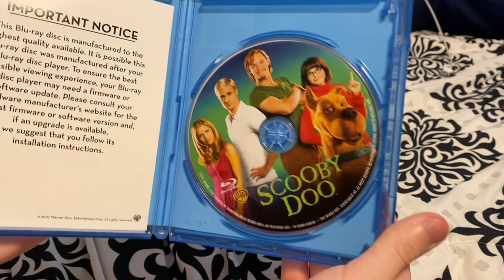My Rowan Atkinson Movie Collection (2022)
Titles shown:
-The Lion King
-Bean
-Scooby-Doo
-Love Actually
-Mr. Bean’s Holiday